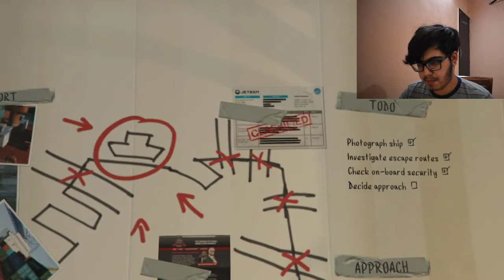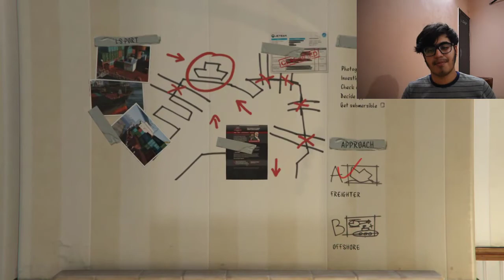ANOTHER HEIST?!? GRAND THEFT AUTO 5 (GTA V) Pt.15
in this video, we play grand theft auto 5 a.k.a gta v where we do a job at pier 400 and then we prepare for the heist.
0:00-15:15 = The Mission
15:15-16:11 = Heist Preperation